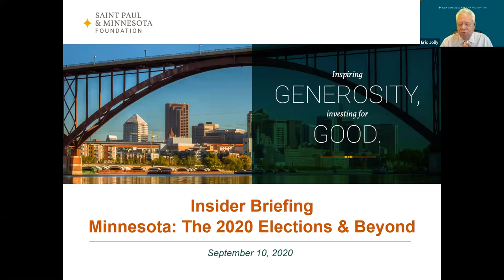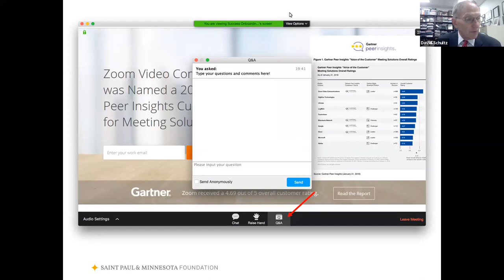Minnesota: The 2020 Elections & Beyond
The 2020 election is generating widespread interest, as Americans prepare to vote amidst some of the most tumultuous circumstances in modern history. Hear from David Schultz, Professor of Political Science and Legal Studies at Hamline University and Law Professor at the University of Minnesota, as he examines the issues, factors at play in upcoming state and national elections and possible outcomes for 2021 and beyond.